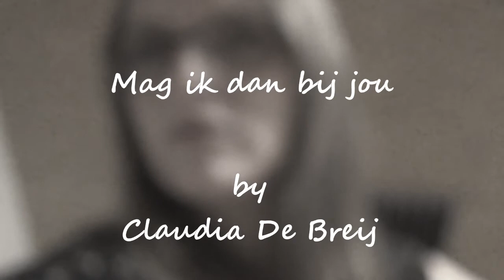[Cover] Mag ik dan bij jou - Could I stay with you - Claudia De Breij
My cover of the Dutch song, Mag ik dan Bij jou from Claudia Breij, accompanied with English subtitles.

Jeremy Yates, Steven Noonan, Hybrid, and Philip Rauschert!

~☀Credits☀~

Song: Mag ik dan Bij jou
Original artist: Claudia de Breij

So the first time I have created a video for it. I wanted to give it a shot! Not sure how often I will be doing music videos like these, but it will definitely happen more often. Now the video I recorded doesn't always match up the audio, as I re-recorded the audio later again.